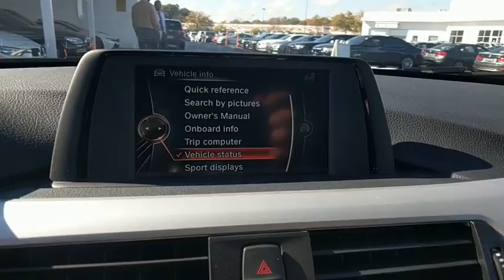2017 BMW 320i xDrive Baltimore, Owings Mills, Pikesville, Westminster, MD 30530RP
2017 BMW 320i xDrive
2017 BMW 320i xDrive 320i xDrive - Stock#: 30530RP - VIN#: WBA8E5G58HNU41664

Northwest BMW
9702 Reisterstown Rd

CARFAX 1-Owner, ONLY 4,562 Miles! CD Player, iPod/MP3 Input, Onboard Communications System, Dual Zone A/C, Keyless Start CLICK ME!KEY FEATURES INCLUDEAll Wheel Drive, Rear Air, Turbocharged, iPod/MP3 Input, CD Player, Onboard Communications System, Aluminum Wheels, Keyless Start, Dual Zone A/C. MP3 Player, Keyless Entry, Child Safety Locks, Steering Wheel Controls, Electronic Stability Control.VEHICLE REVIEWSEdmunds.com explains Balances sharp handling with a ride quality that won't beat you up; engine choices that offer power, smoothness and fuel efficiency; upscale, spacious interior with logical and easy-to-use controls..SHOP WITH CONFIDENCECARFAX 1-OwnerWHY BUY FROM USNorthwest BMW is a family owned and operated dealership that opened our doors in 1997. We believe in treating others with the care and attention that we would expect ourselves. From our highly knowledgeable and trained staff to our beautiful and environmentally sustainable facility we are dedicated to providing you with the most pleasurable experience possible.Your additional costs are sales tax, tag and title fees for the state in which the vehicle will be registered, freight ($995 on all new BMW models), any dealer-installed options (if applicable), and a $297 dealer processing fee.